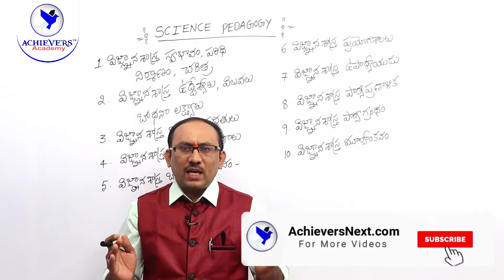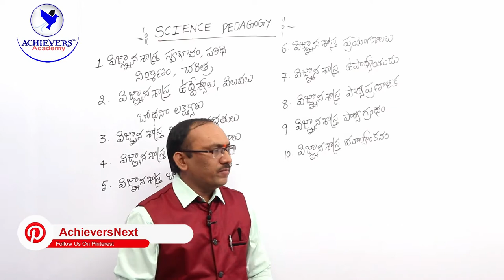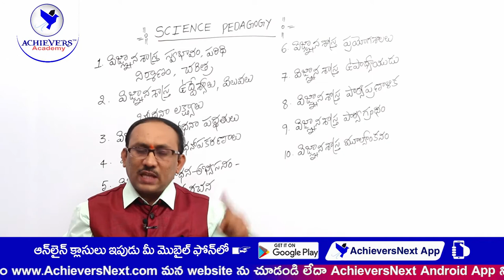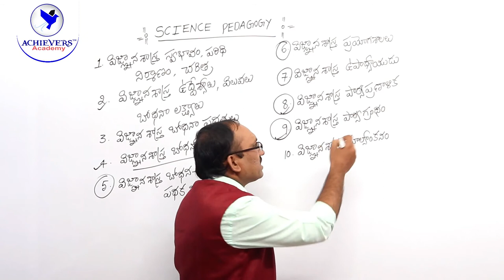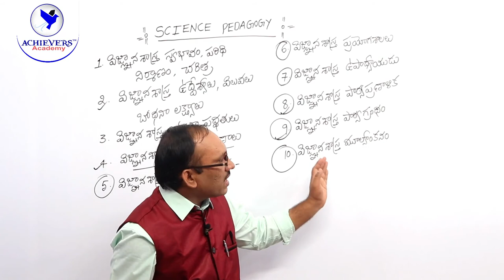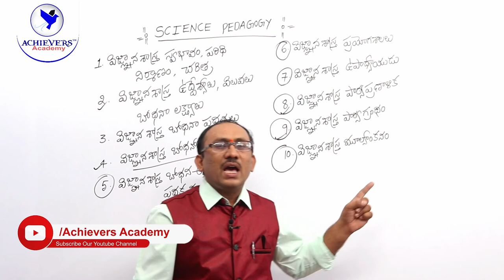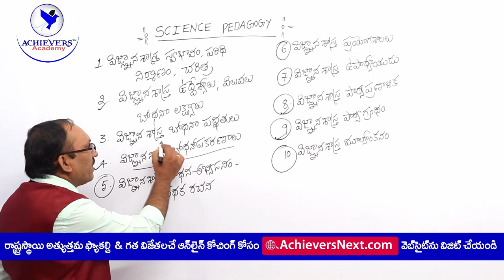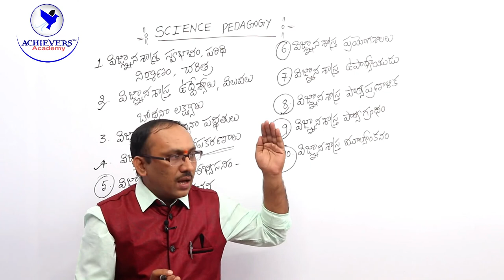TET DSC 2021 - Science Methods in Telugu | సైన్స్ మెథడ్ ప్రేపరషన్ విధానం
▶️ Watch Video on TET DSC 2021 - Science Methods in Telugu | సైన్స్ మెథడ్ ప్రేపరషన్ విధానం. How to prepare for Science Methodology for TET DSC Exams

👉 Link to Join AP/TS TET/DSC Science Methods Online Classes by Dr. Kommuri Narsimha Rao of Achievers Academy

Queries Solved in this Video:
Science Methods in Telugu
dsc science methodology
dsc sgt science methodology bits
ap dsc online classes
tet online classes
ap tet online classes
ap dsc classes in telugu
dsc online classes
dsc 2021
pedagogy of physical science in telugu
pedagogy in science teaching